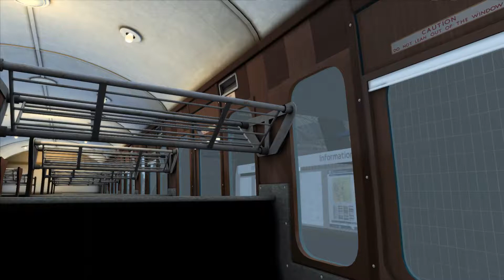Train Simulator - Class 416 - London Bridge - West Croydon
Cab ride en class 416 de British Rail
entre London Bridge et West Croydon :

7 gares desservies par ce train :

- London Bridge
- New Cross Gate
- Sydenham
- Penge West
- Anerley
- Norwood Junction
- West Croydon

South London Network (Royaume-Uni)